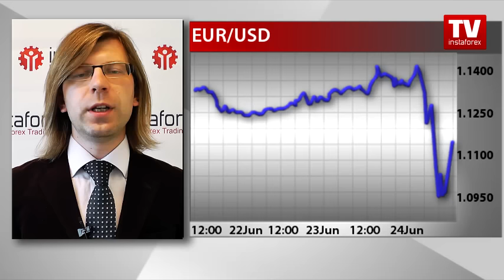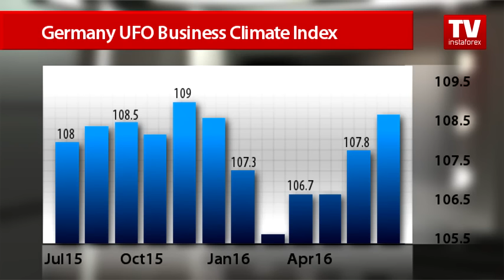The lamps are going out all over Europe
One could hardly imagine that a remark of British Foreign Secretary Sir Edward Grey on the eve of the First World War saying that “the lamps are going out all over Europe” would be prophetic. The outcome of much-spoken Britain’s referendum has started affecting the current situation immediately. Most Britons voted for leaving the European Union, which led to negative market sentiment. Experts believe that it’s just the beginning. Other EU members think over the UK’s example and consider leaving the union as well, thus triggering worries over the EU collapse.
Early trading in Europe started with a slump. The first shock in the market has already faded away and the euro gradually starts to recover as short-term traders are fixing profits.
A.Davydov comments:
The first reaction to the outcome of Britain’s referendum was a panic, and the single European currency plummeted instantly. However, the procedure of exiting the European Union is rather long and complicated, so markets are gradually calming down. Retracement is already taking place, so the euro could stabilize to 1.12 levels against the US dollar.
End of comments
The fast recovery of the single European currency is linked to the fact that the European Parliament will hold a plenary session over Brexit on June 28. During the meeting, the EU leaders will “adopt a resolution assessing the outcome” of the UK referendum. However, some economists suppose that the Brexit will become a boost for the European consolidation. It is difficult to evaluate this opinion without assessing the eurozone’s economy.
Recently, the euro area has been delivering rather positive data. Today, the German business morale improved unexpectedly. According to official data, Germany’s business climate index rose to 108.7 in June, up from analysts’ expectations for the print of 107.5. Preliminary data showed that the German economy advanced by 0.7 percent in the first quarter of 2016. Still, it is hard to predict the eurozone’s economic prospects. European Central Bank President Mario Draghi must have had a gut feeling when hinting at softening of the region’s economy. It seems the euro area will need this measure as the referendum’s outcome has started one of the most complicated partings in the political and economic history. The divorce will have a negative impact on the EU economy. Still, some economists suppose that it won’t be very complicated to overcome the problems because the official separation of the UK and the EU will not take place soon. Currently, market participants are cautious awaiting the outcome of the June 28 session.